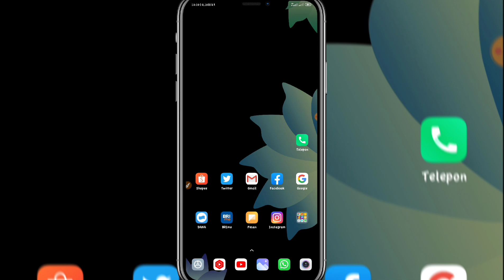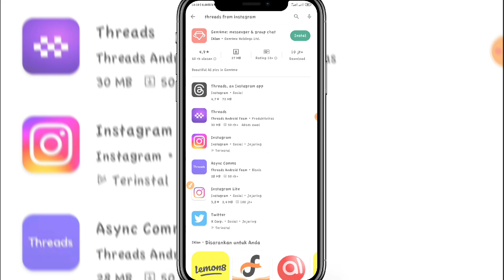Cara Download Threads Terbaru 2023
download aplikasi threads terbaru 2023

Mungkin beberapa dari kalian belum tahu bagaimana cara untuk mendownload treads aplikasi terbaru pesaing aplikasi Twitter 2023 semoga tutorial cara untuk mengunduh aplikasi treads for Instagram ini bisa bermanfaat untuk kalian semua tentunya jangan lupa like comment dan subscribe